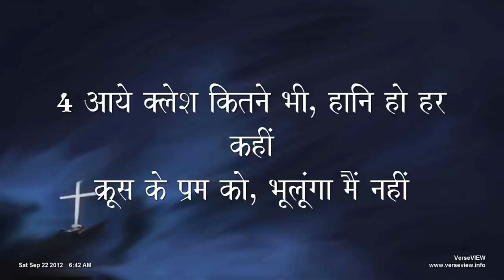Krush par Krush par ~ Hindi Christian Song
कृश पर कृश पर
Sung by Pastor Wilson George